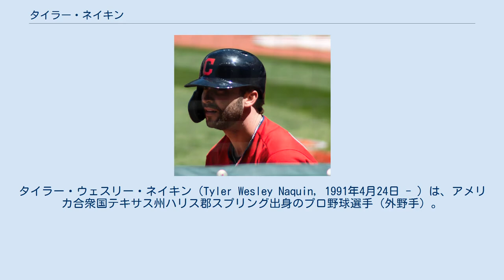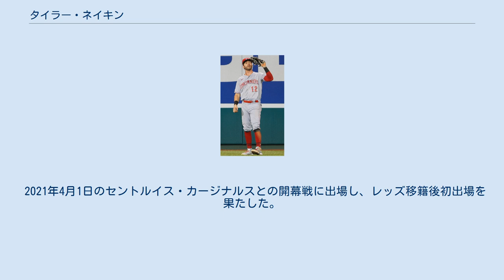タイラー・ネイキン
タイラー・ウェスリー・ネイキン（Tyler Wesley Naquin, 1991年4月24日 - ）は、アメリカ合衆国テキサス州ハリス郡スプリング出身のプロ野球選手（外野手）。
右投左打。
 「ネクイン」、「ネークイン」と表記されることもある。
 2009年のMLBドラフト33巡目（全体986位）でボルチモア・オリオールズから指名されたが、契約せずにテキサスA&M大学へ進学した。
大学時代のチームメイトにマイケル・ワカとロス・ストリップリングがいる。
 クリーブランド・インディアンス時代 (2019年5月5日) 2012年のMLBドラフト1巡目（全体15位）でクリーブランド・インディアンスから指名され、プロ入り。
契約後、傘下のA-級マホーニングバレー・スクラッパーズでプロデビュー。
36試合に出場して打率.270、13打点、4盗塁を記録した。
 2013年はA+級カロライナ・マドキャッツとAA級アクロン・エアロズでプレーし、2球団合計で126試合に出場して打率.269、10本塁打、48打点、15盗塁を記録した。
 2014年はAA級アクロン・ラバーダックスでプレーし、76試合に出場して打率.313、4本塁打、30打点、14盗塁を記録した。
 2015年はAA級アクロンとAAA級コロンバス・クリッパーズでプレーし、2球団合計で84試合に出場して打率.300、7本塁打、27打点、13盗塁のを記録した。
 2016年は開幕をメジャーで迎え、4月5日のボストン・レッドソックスとの開幕戦でメジャーデビュー。
6月には打率.338・6本塁打の活躍で同月のルーキー・オブ・ザ・マンスを受賞した。
主砲のマイケル・ブラントリーの長期離脱もあり、中堅手のレギュラー格となり、最終的には116試合に出場。
打率.296、14本塁打、43打点、6盗塁、OPS0.886という、主砲レベルの好成績を叩き出した。
105試合で守った中堅では1失策、守備率.995と、範囲内の打球は堅実に処理したものの、DRSは -17と平均を大きく割り込んだ。
 2020年オフの12月2日にノンテンダーFAとなった。
 2021年2月18日にシンシナティ・レッズとマイナー契約を結んだ。
3月29日にメジャー契約を結んだ。
 2021年4月1日のセントルイス・カージナルスとの開幕戦に出場し、レッズ移籍後初出場を果たした。